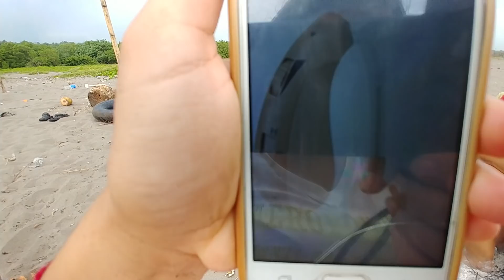🔴MUCHOS QUIEREN QUE MARUCA REGRESE - recibio llamadas de ellos ❓